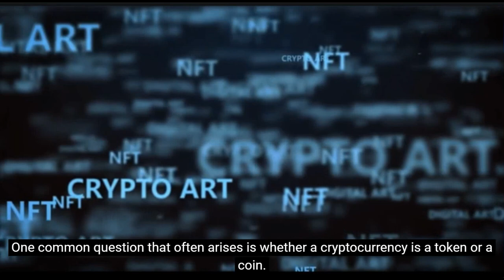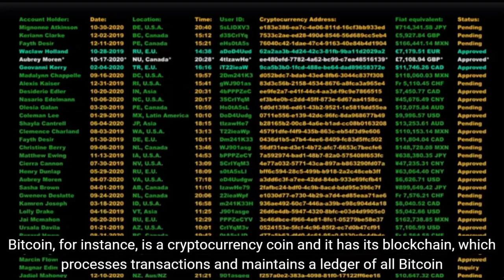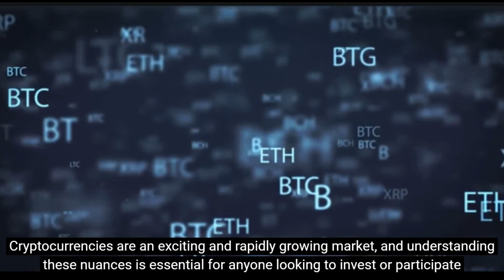Cryptocurrency Token vs Coin: Understanding the Key Differences | Malcolm Tan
Join us for an exclusive opportunity to hear from Malcolm Tan, an expert in the field, as he delves into the topic of "Cryptocurrency Token vs Coin: Understanding the Key Differences". This enlightening video will provide invaluable insights on funding strategies for startups, and equip you with the knowledge to take your business to new heights.

We extend a warm invitation to watch the video and share your thoughts on this captivating topic.
Don't miss out on this opportunity to learn more and gain a competitive edge.

Stay updated on our upcoming events and insightful content by joining our community today!